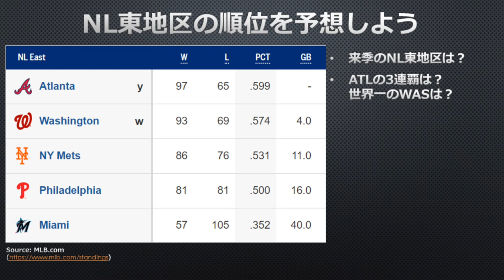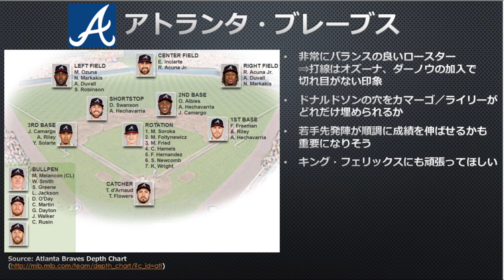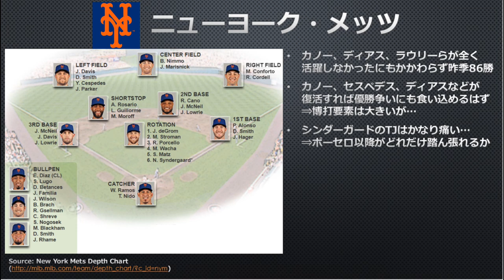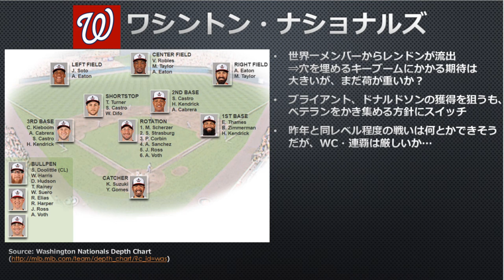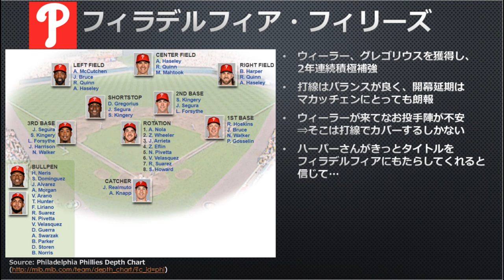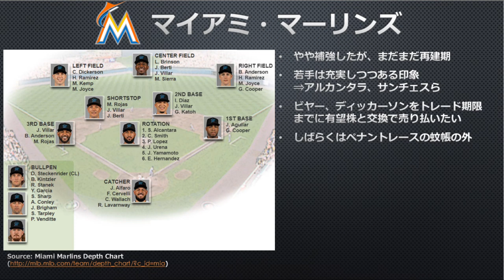【MLB】NL東地区順位予想！熾烈な争いを制するのは誰だ？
MLB順位予想第4弾はNL東地区です。

昨年はアトランタ・ブレーブスが地区2連覇を果たしましたが、ワイルドカードでプレーオフに出場したワシントン・ナショナルズが世界一になりました。しかし、この地区はブレーブス、ナショナルズ以外にもメッツ、フィリーズと力のあるチームが揃っており、戦力的にも4球団非常に拮抗している印象です。

この熾烈な争いを制するのはどの球団になるのでしょうか。